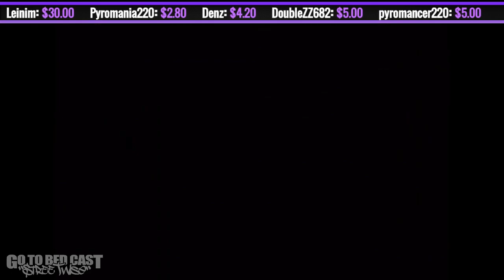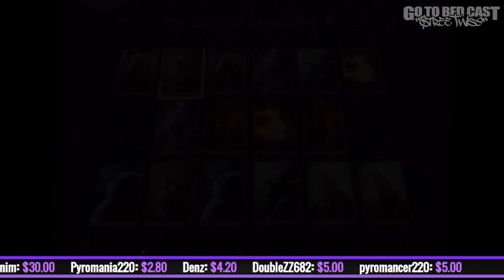Final Fight Streetwise With Maxx Part 1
Sugar and spice and everything nice, that's what the hood is made of.

What the fuck is this game.